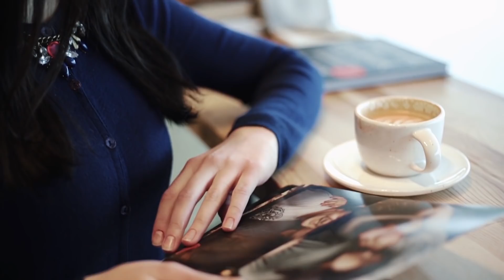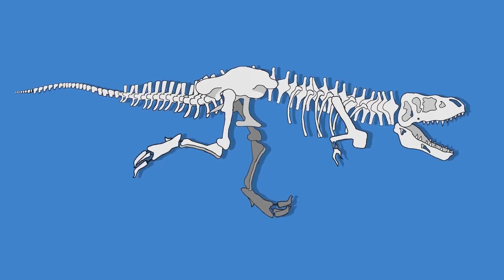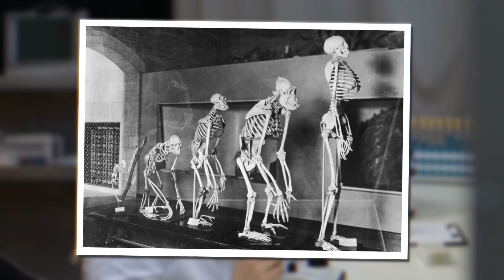Доказательство Того Что Люди и Динозавры Существовали в Одно Время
С вами tophype и в этом выпуске мы покажем вам то что возможно люди и динозавры существовали в одно время
Итак, жили ли когда-нибудь динозавры рядом с людьми? Прежде чем дать точный ответ на этот вопрос, стоит прояснить, что по той же самой причине, по которой ученые считают людей млекопитающими, они считают птиц — динозаврами. Птицы и динозавры, как люди и приматы, имеют более 98 процентов сходства в ДНК. Кроме того, птицы имеют большую общую часть своей ДНК с теропо́довыми динозаврами, будучи их прямыми потомками. На самом деле, самый культовый из всех динозавров, тираннозавр, более тесно связан с современными птицами, чем с другими видами хладнокровных и крокодилов, которые имеют с ним только поверхностное сходство. Как и млекопитающим, динозаврам было нужно решить проблему сохранения тепла в мире, который постепенно остывал. В процессе эволюции они приобрели слой пуховых нитей, называемых перьями, которые первоначально несли ту же самую функцию, что и мех у млекопитающих. Полет пришел гораздо позже, и был всего лишь побочным продуктом эволюции перьев, а не его причиной